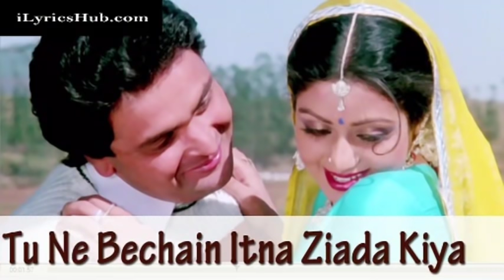Tune Bechain Itna Ziyada Kiya... Risi Kapoor Shri Devi Mohammad Aziz Anuradha Paudwal Old Song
Bollywood Singers

Mohammad Rafi.                       Lata Mangeshkar
Kishor Kumar.                             Asha Bhosle
Mohammad Aziz.                       Anuradha Paudwal
Udit Narayan.                             AlkaYagnik
Kumar Sanu.                               Shreya Ghoshal
Sonu Nigam.                               Tulsi Kumar
Agam Kumar Nigam.                Kavita Krishnamurthy
Abhijit Singh.                              Sadhana Sargam
      etc.                                                   etc.